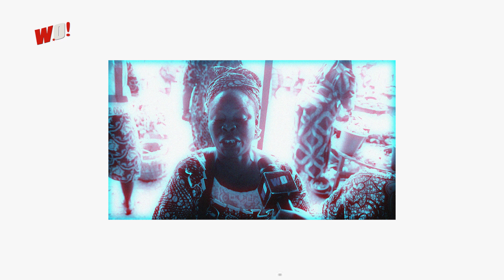High Fuel Costs Are Our Biggest Problem - Market Woman reveals